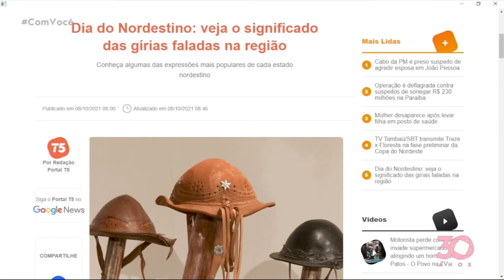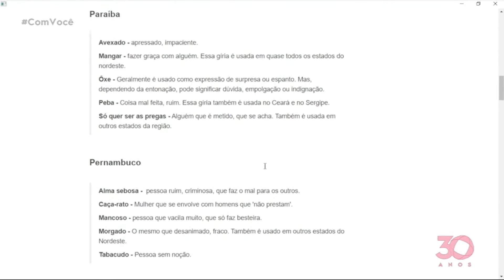Minuto T5 - 08-10-2021 - Com Você